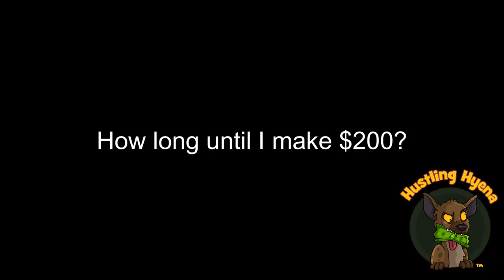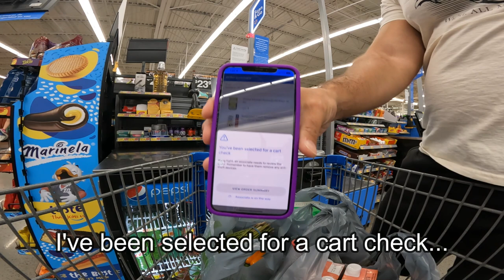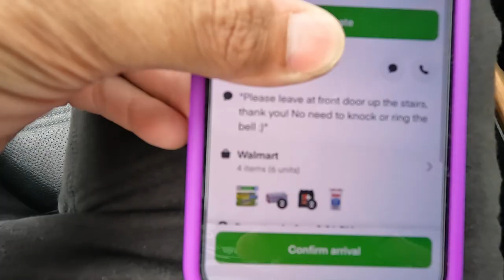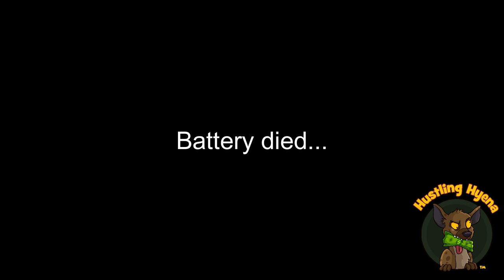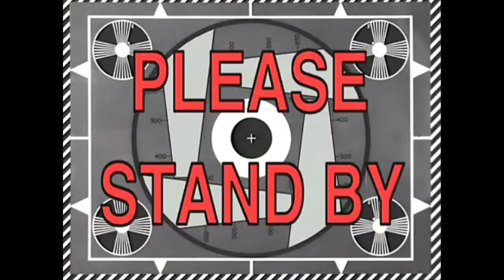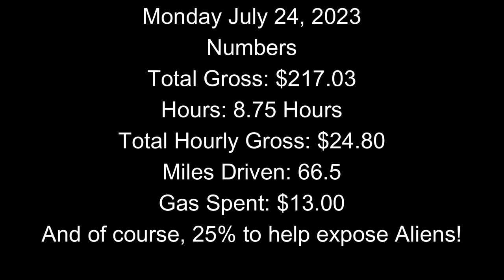Does it take too long to make $200 in the gig econ? Walmart Spark +Doordash + Grubhub + Instacart!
Thanks for being patient. Had to take care of some family matters...

Sub Count – 700! (1k is the goal!)